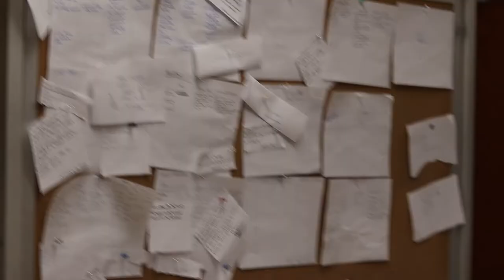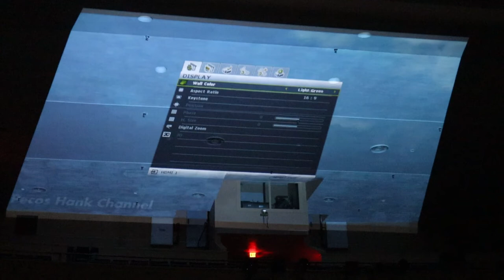The Making of Remember: Breathe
Explore the behind-the-scenes of the history-making production Remember: Breathe, written/directed by guest director Shelby-Allison Hibbs and performed by Henderson State University Theatre students in Fall 2022.

Directed, produced, and edited by Sydney Bowman
Featuring Sophie Burke and Scott McKinnon
With footage from Remember: Breathe